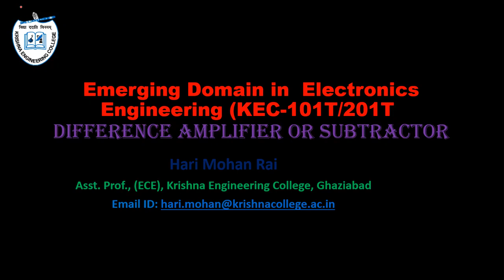3.6 Difference Amplifier | Subtractor | Hindi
Difference Amplifier using Op-amp
Subtractor using Op-Amp